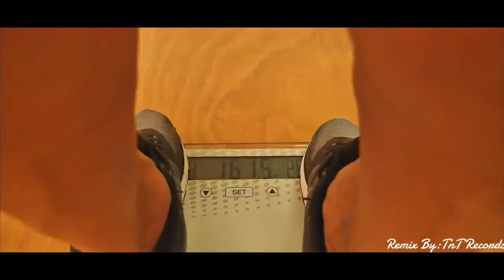Eminem Mysterious Morgan Aste VS Martyn Ford 2 Monster VS MONSTER